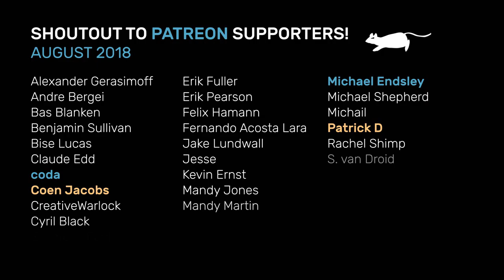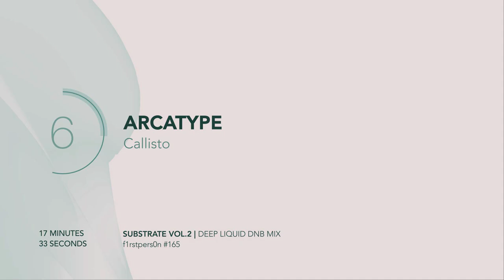Substrate Vol.2 | Deep Liquid Drum & Bass Mix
65 minutes of deep liquid drum & bass, featuring releases from Arkaik, Grey Code, Marcus Intalex, Dub Head and Fat Tone, Spirit, Halogenix, Seba and Manos, Andy Skopes, and more in the tracklist.

Second installment in Substrate series, this mix starts off deep with variety of uplifting breaks and occasional dub chords, follow up with second-half, focuses on deep melodic counterparts and soulful vibes.

Tracklist
00:00 | Arkaik - Mariana
Flexout Audio

06:26 | Grey Code - Velvet Sundays
Dispatch Recordings

09:45 | Oliver Yorke - The Gift
Cosmic Bridge

11:35 | SKS - Thousand Lives (Foreign Concept Remix)
Vandal Limited

13:48 | Marcus Intalex - Roller 170
SUNANDBASS Recordings

16:22 | Arcatype - Callisto
Vandal Limited

18:35 | Dub Head, Fat Tone - Tenderness
Dispatch Recordings

22:37 | War - Subversion
Dispatch Recordings

25:12 | Spirit - Setting Sun
Dispatch Recordings

29:37 | Halogenix - Embers
Critical Music

33:17 | Bredren, Philth - Close to You
Flexout Audio

38:05 | Seba & Manos - Etherall
Paradox Music

44:17 | Andy Skopes - True Chord Redux VIP
Utopia Music

49:25 | Mister Shifter - The Narrows
Flexout Audio

54:33 | Ricky Force - Suburban Nights
Repertoire

56:57 | Mako and Andy Skopes - In The Raw (dBridge Remix)
Utopia Music

1:01:54 | SpectraSoul - Say What feat. Madi Lane (Midnight Mix)
Ish Chat Music